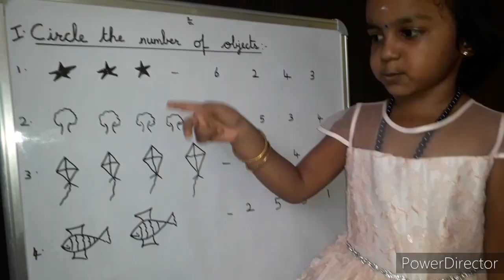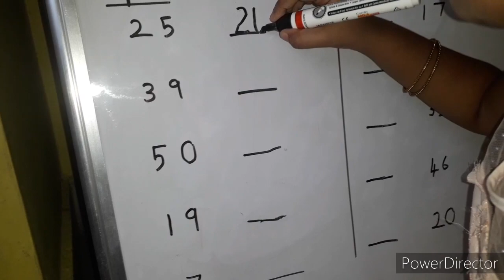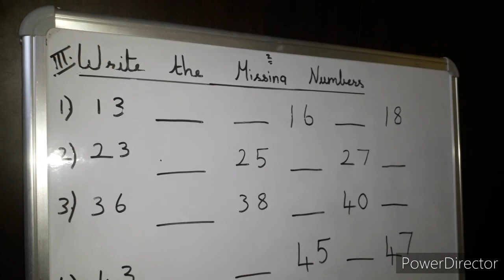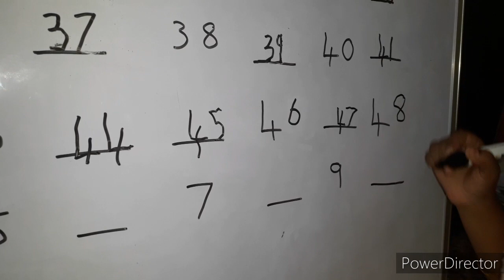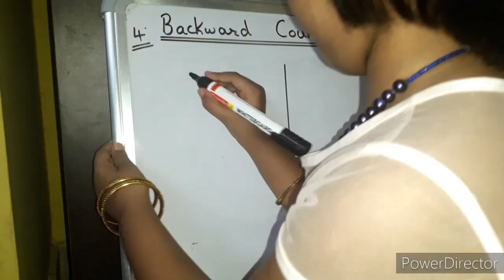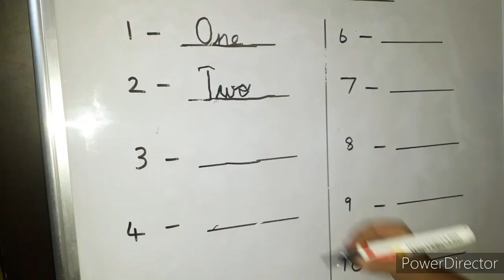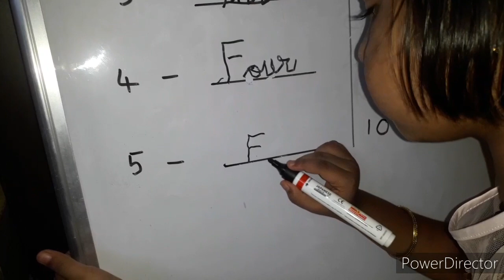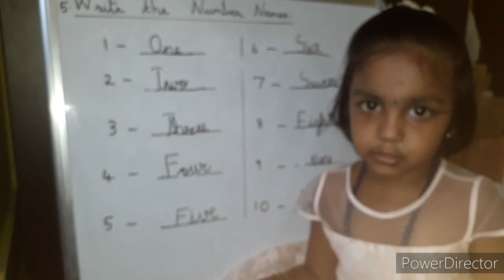LKG &UKG Maths worksheet/Maths Worksheet for LKG&UKG/Siragugal Virippom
hello parents
Siragugal Virippom!
In this video we have seen Basic Numbers also  lkg ukg maths worksheet for kids on board.I hope the video will be surely helpful and motivate ur kids to practice more at home
we can start teaching at home  during lockdown

our goal is to make kids learn in a easy way and enjoyable manner
Ur comments and subscription will make me more motivated to give more videos in useful way